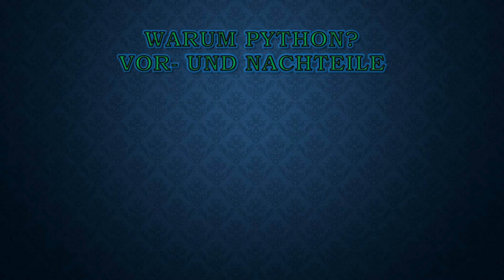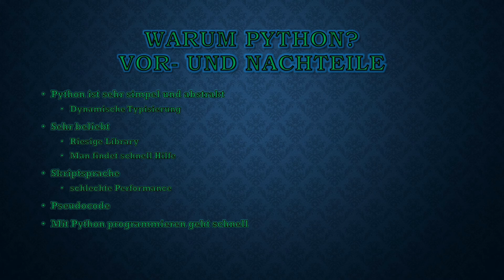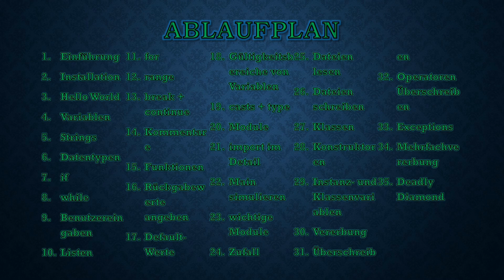Python Tutorial #001 ☆ Einführung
In dieser Tutorial-Reihe lernen wir die Programmiersprache Python!

Timeline:
0:00 - Einleitung
0:07 - Eigenschaften von Python
3:26 - Für wen ist die Reihe geeignet?
4:15 - Ablaufplan
4:47 - Fazit
5:53 - Schluss